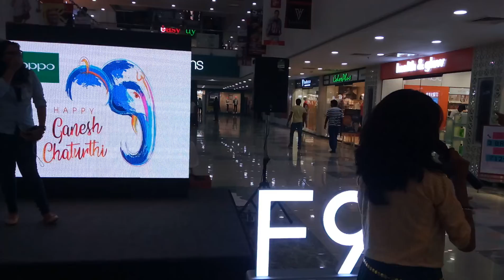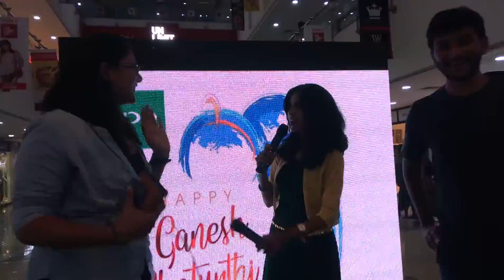MC Nandhini Aravindan hosting event for Oppo at Phoenix Market City